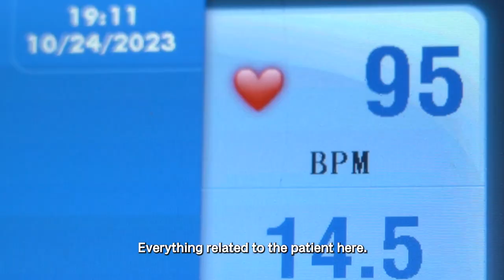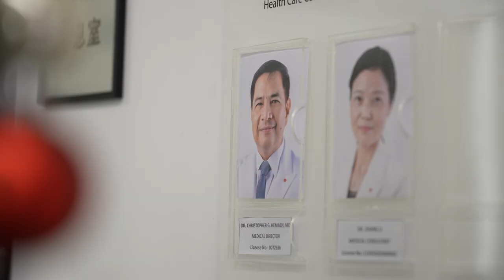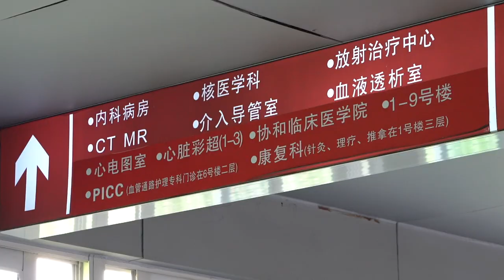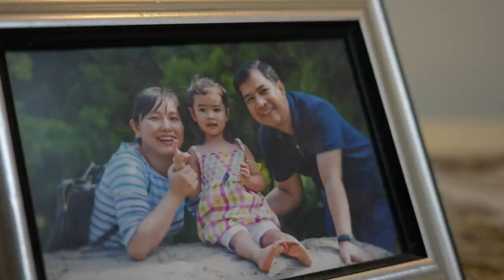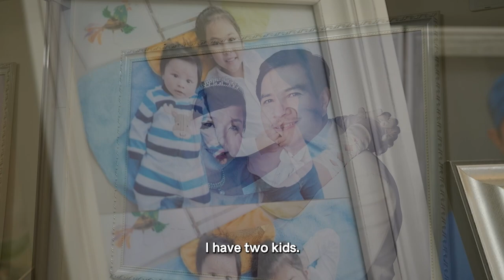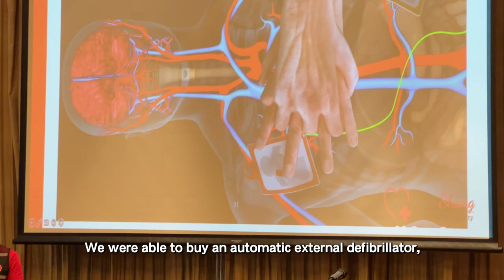SMILE | I have a clinic in China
"SMILE" a micro-documentary series S1E8  | Dr. Chris from the Philippines planned to come to China for a two-week business trip, not realizing that it would become a settlement that would last for more than two decades.